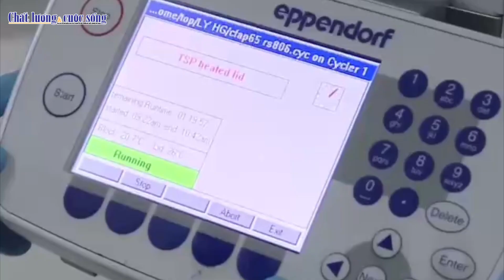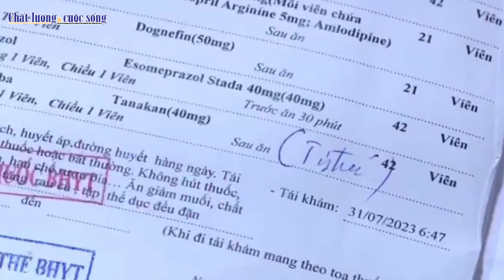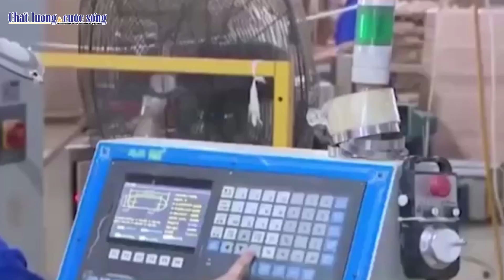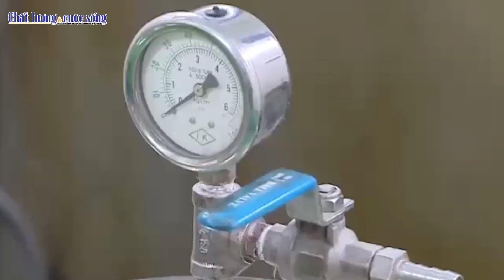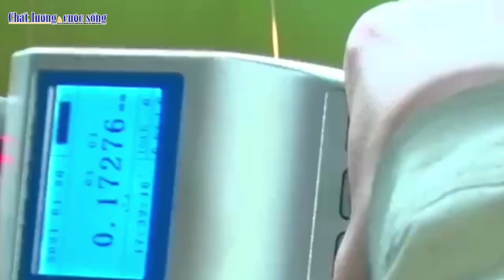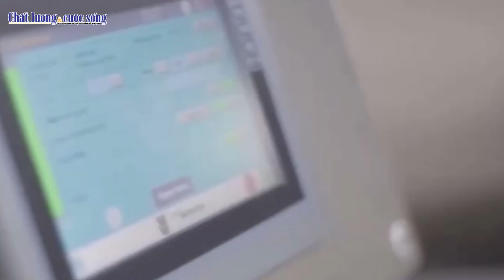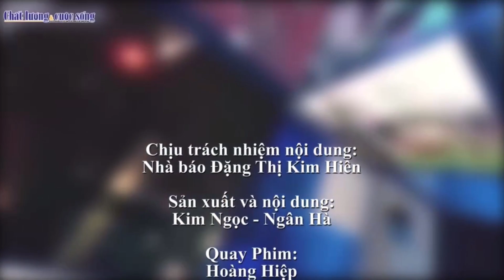Tâm điểm CL&CS: Cần thay đổi cơ chế tài chính khoa học